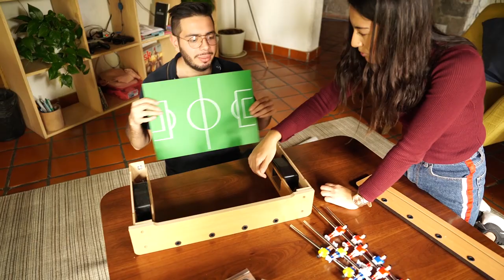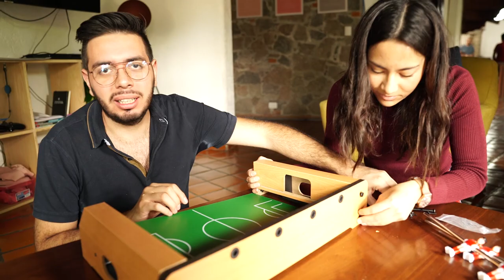Torneo de Futbolito con Maura y Rey panqueque - Planeta de Heroes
PLANETA DE HEROES:
PLANETA DE HEROES: